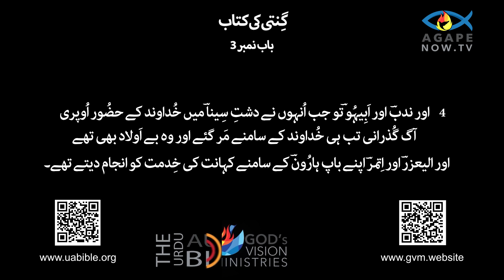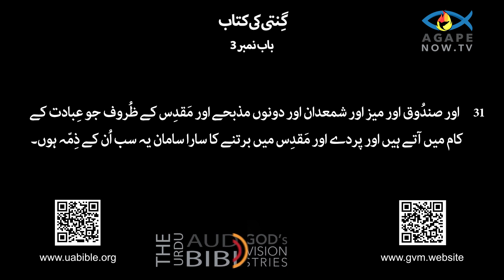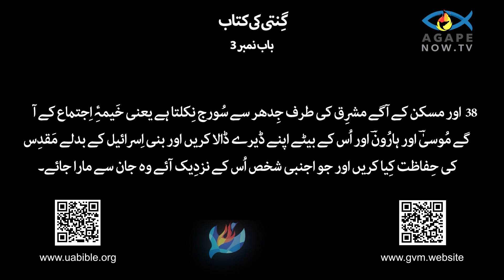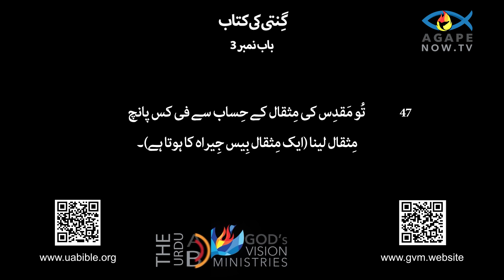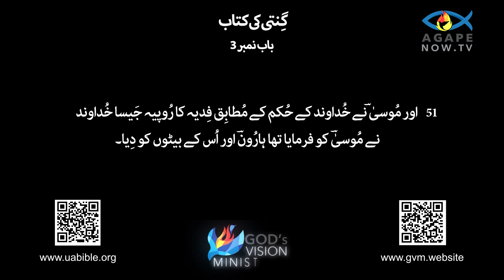Numbers Chap 03 | urdu Bible |Ginti ki kitab 03 Baap | klam mukadas |Book of Numbers گنتی کی کتاب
About this video :
The Book of Numbers, the fourth book of the Hebrew Bible and the Christian Old Testament, is named for the censuses of the Israelites recorded in its early chapters. It chronicles the experiences of the Israelites as they wander in the wilderness for 40 years, following their exodus from Egypt and prior to their arrival in the Promised Land. The book is a blend of narrative, law, and ritual, interwoven with accounts of the challenges and rebellions faced by the Israelites during their journey. It highlights God's faithfulness in guiding and providing for His people, despite their frequent disobedience and lack of faith.

Structurally, Numbers can be divided into three main sections: the preparation and departure from Mount Sinai, the journey through the wilderness, and the events on the plains of Moab as the Israelites prepare to enter Canaan. Throughout, the book emphasizes the importance of obedience to God's commands and the consequences of failing to do so. The detailed laws and rituals outlined serve both as a means of sanctification and a constant reminder of the covenant between God and Israel. As a historical and theological work, Numbers offers insights into the nature of God's relationship with His people, emphasizing themes of covenant, divine justice, and mercy.
گنتی کی کتاب، عبرانی بائبل اور مسیحی پرانے عہد نامہ کی چوتھی کتاب، اس کے ابتدائی ابواب میں درج بنی اسرائیل کی مردم شماری کے لیے نامزد کیا گیا ہے۔ یہ اسرائیلیوں کے تجربات کو بیان کرتا ہے جب وہ 40 سال تک بیابان میں گھومتے رہے، مصر سے ان کے اخراج کے بعد اور وعدہ شدہ سرزمین میں ان کی آمد سے پہلے۔ یہ کتاب بیانیہ، قانون اور رسوم کا امتزاج ہے، جو بنی اسرائیل کو اپنے سفر کے دوران درپیش چیلنجوں اور بغاوتوں کے واقعات کے ساتھ جڑی ہوئی ہے۔ یہ اپنے لوگوں کی مسلسل نافرمانی اور ایمان کی کمی کے باوجود ان کی رہنمائی اور فراہم کرنے میں خدا کی وفاداری کو اجاگر کرتا ہے۔

ساختی طور پر، نمبروں کو تین اہم حصوں میں تقسیم کیا جا سکتا ہے: کوہ سینا سے تیاری اور روانگی، بیابان میں سفر، اور موآب کے میدانوں میں واقعات جب بنی اسرائیل کنعان میں داخل ہونے کی تیاری کرتے ہیں۔ پوری کتاب میں خدا کے احکامات کی اطاعت کی اہمیت اور ایسا کرنے میں ناکامی کے نتائج پر زور دیا گیا ہے۔ بیان کردہ تفصیلی قوانین اور رسومات پاکیزگی کے ذریعہ اور خدا اور اسرائیل کے درمیان عہد کی مستقل یاد دہانی کے طور پر کام کرتے ہیں۔ ایک تاریخی اور مذہبی کام کے طور پر، نمبرز اپنے لوگوں کے ساتھ خُدا کے تعلقات کی نوعیت کے بارے میں بصیرت پیش کرتا ہے، عہد، الہی انصاف اور رحم کے موضوعات پر زور دیتا ہے۔
Queries solved :
1) Book of Numbers  chap 03 in urdu bible
2)  Ginti ki kitab
3) bible in urdu
4) گنتی کی کتاب
5) urdu bible verses
6) urdu bible study
7) urdu bible reading
8) urdu mein bible
9) Numbers chap 03 in urdu
10) Ginti ki kitab 03